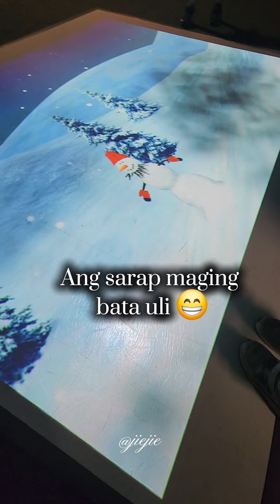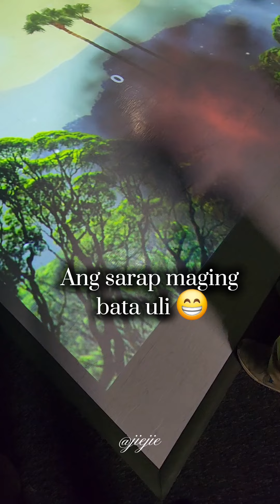Games ng mga bata sa america